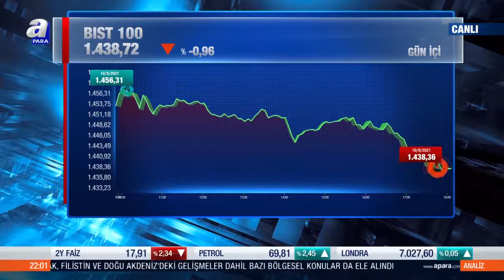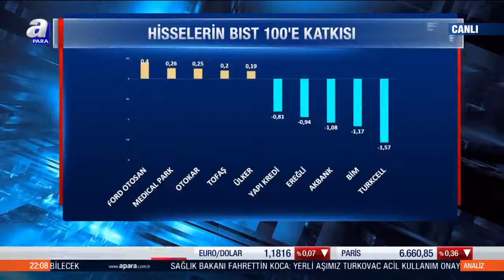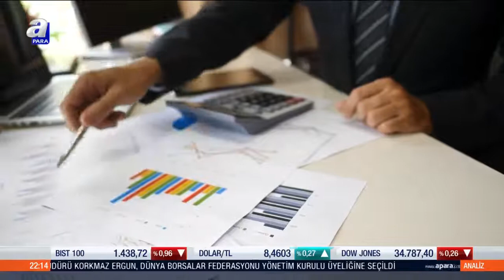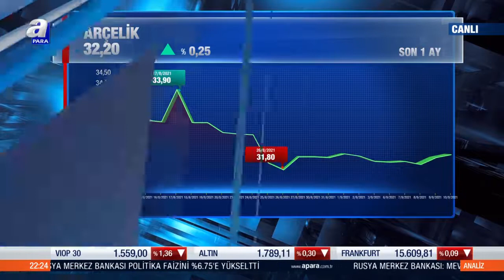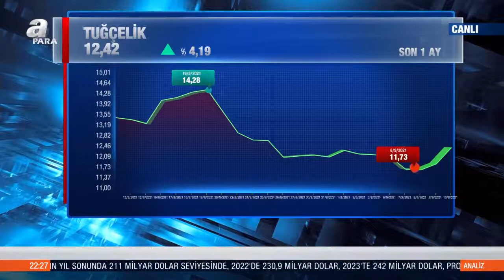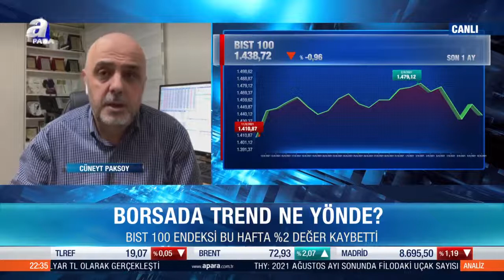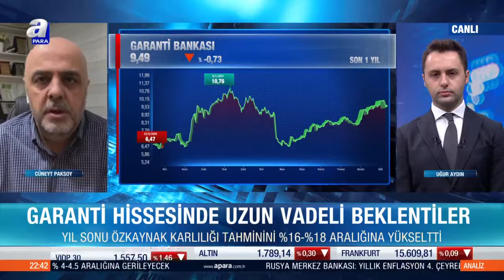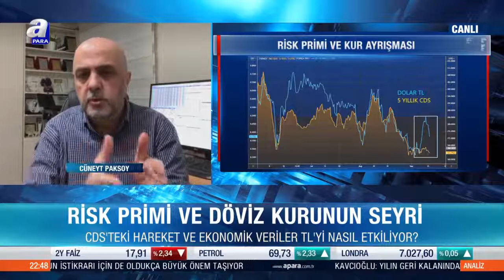Borsada trend ne yönde? / Analiz / 10.09.2021 | A Para